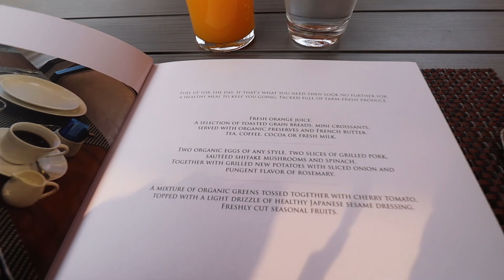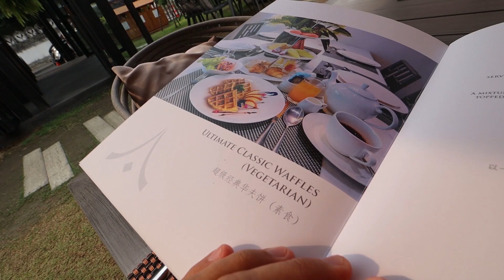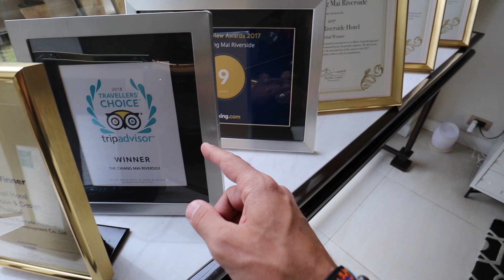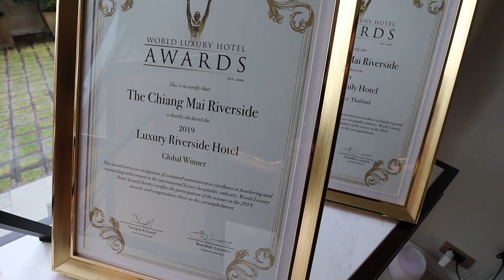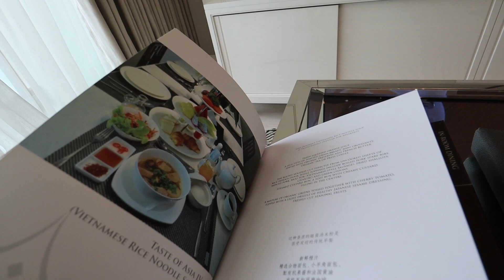Cat costa un apartament de 5 stele in Tailanda?(Travel a bit 2020)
Azi imi continui vlogul inceput acum 2 zile si va prezint si a 2 a locatie din colaborarea cu The Chiang Mai Hotels si anume The Chiang Mai Riverside, hotel castigator al premiului  CEL MAI BUN HOTEL PE MARGINEA UNUI RAU DIN INTREAGA LUME in 2019. Oare cat costa un apartament de 5 stele in Tailanda?(Travel a bit 2020)

APARATURA :
Aparat foto
Memorie externa
Carduri de memorie